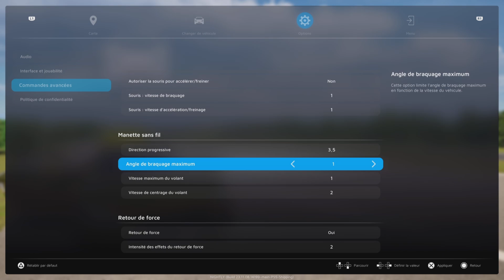City Driver- Découverte (PS5) [FR]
Version présentée :1.0

🆕Mise à jour du 08 avril permettant de jouer avec le volant G29 UNIQUEMENT., aucun autre volant n'est compatible !
Pas de date pour les autres volants.

Mise à jour disponible depuis le 27 février, les crash sont corrigés, la prochaine MAJ  concernera la compatibilitée des volants.

City driver est une simulation de conduite à travers les routes de Munich, effectuez différentes misions ou tâches , en respectant le code de la route avec des véhicules, allant de l'utilitaire à la voiture de sport.
Clé fournie par Aerosoft que je remercie.

➡️ Retrouvez des cates PS  Store en promo ainsi que des titres en téléchargement  PC, PlayStation, Xbox et Nintendo  sur le site  Instant Gaming :